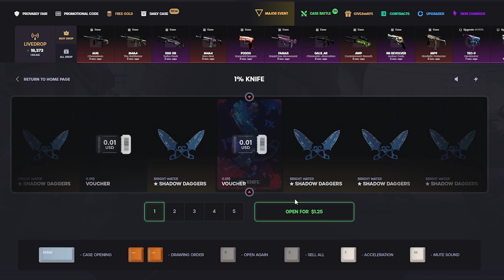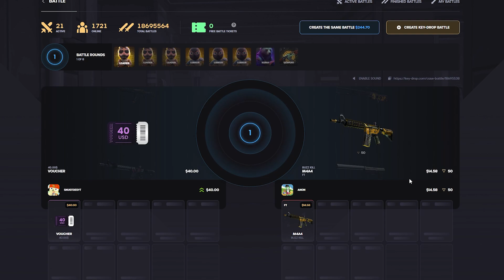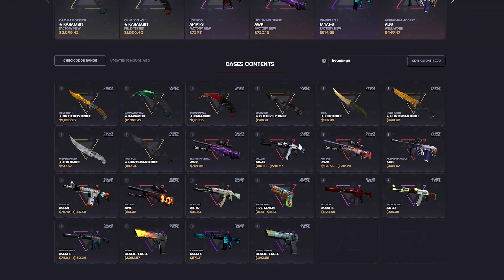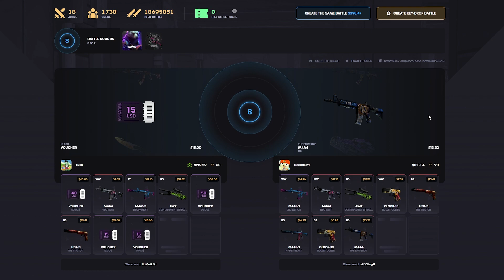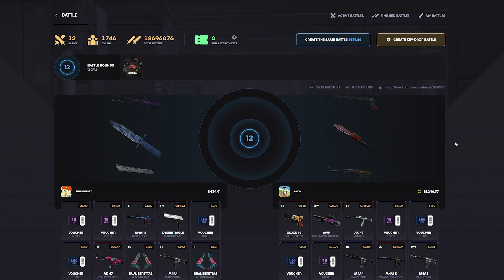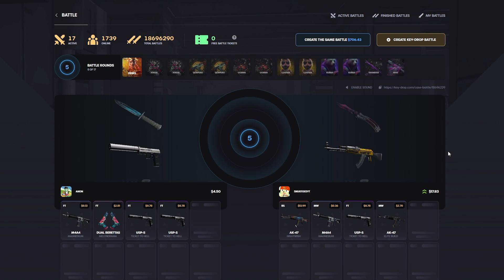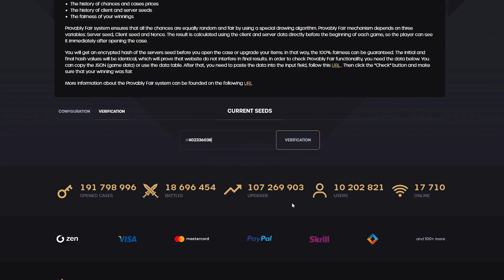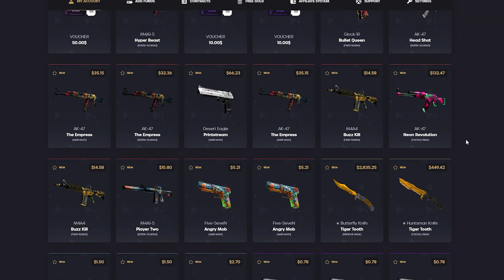OUR CRAZIEST KEYDROP BATTLE WIN EVER!!! 🤑🔥 (1000$ START)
IF YOU WANT TO JOIN, PLEASE BE OVER 18 AND ONLY USE MONEY YOU CAN AFFORD TO LOSE! ❤️

 (CODE Snugtoes grants 0.5$ + 10% BONUS on top of depo) AD

Video edited by: @HeitasMedia
Thumbnail made by: @embegfx